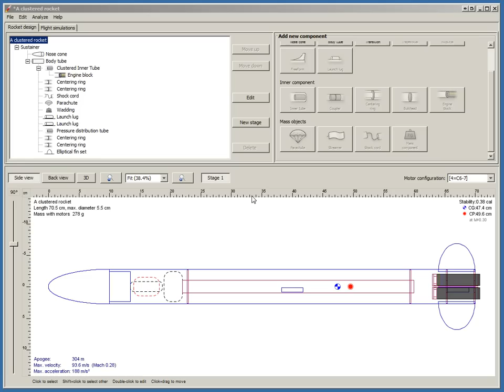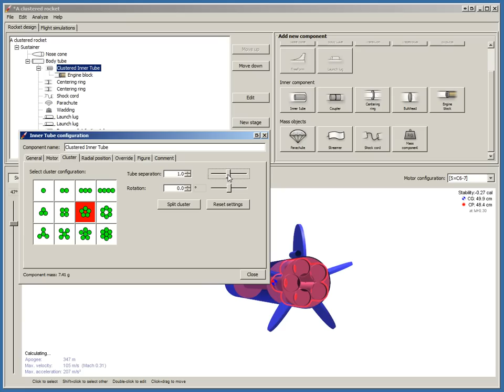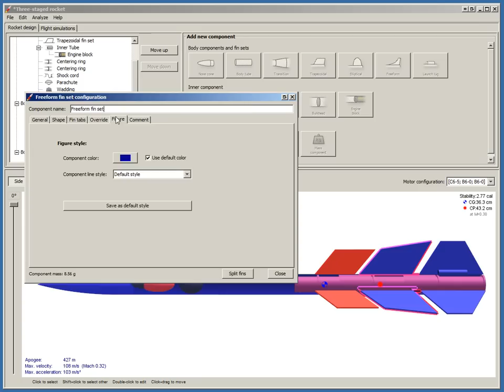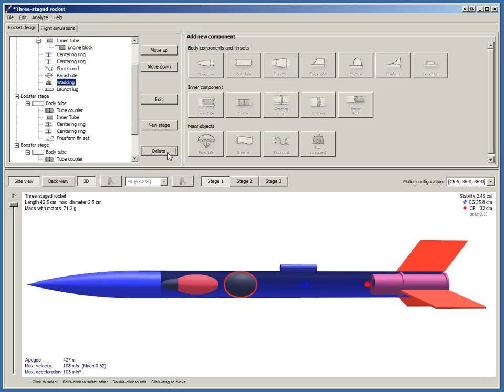OpenRocket 3d View